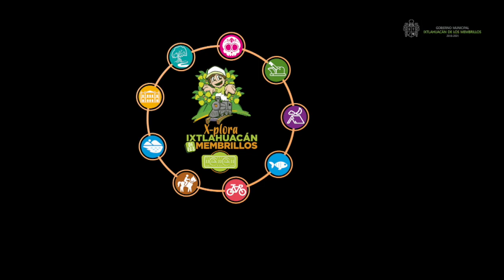Cápsula Mtro Conrado